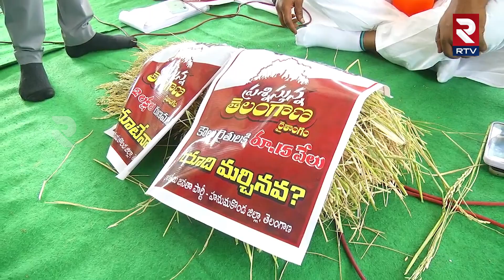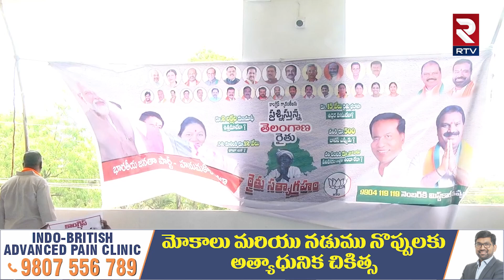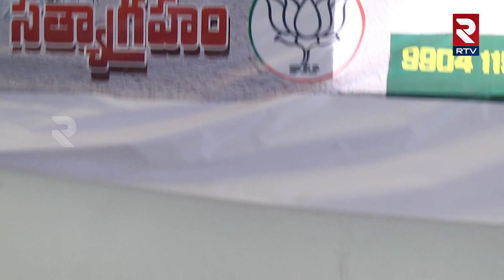దొంగ హామీలిచ్చి రైతులను మోసం చేసిన దొంగ.! | BJP Leaders Participated Farmer Satyagraha Deeksha | RTV